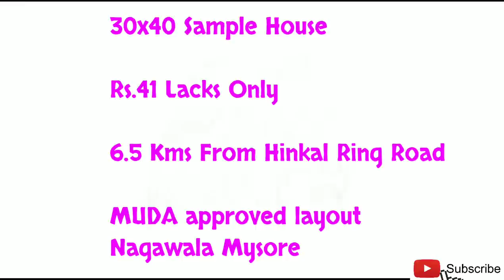30x40 House at Rs.41 L only..!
Welcome to Property Adda Mysore

Please WhatsApp to get more information and

share your requirements we will assist you